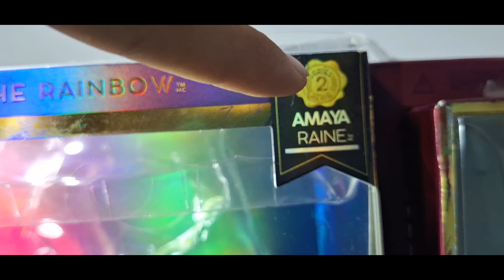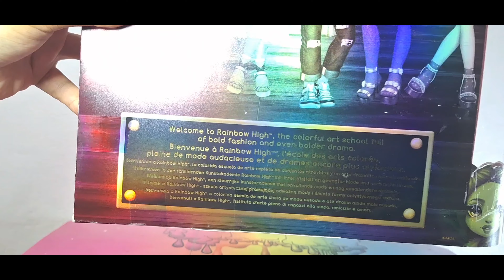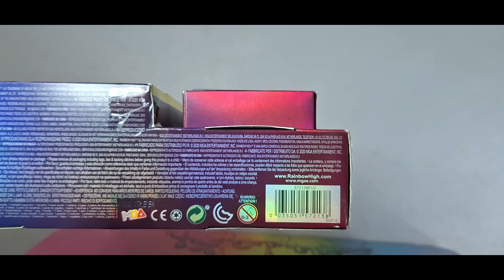review de Amaya Raine serie 2 segunda edición en español